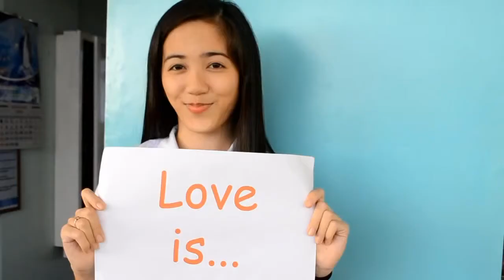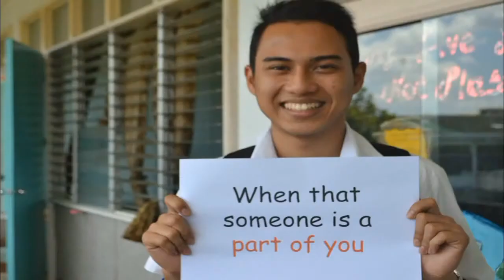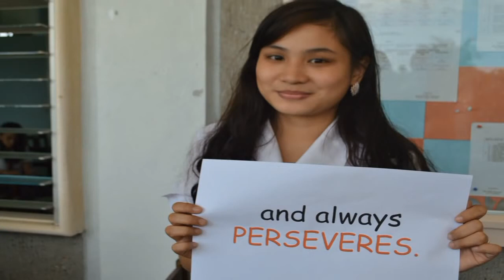VideoforALL Define Love A1 A2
Video for ALL Define Love (Practice for A1 A2)
The Video for ALL EU funded project has built a full collection of ways that video can be used in language teaching and learning.